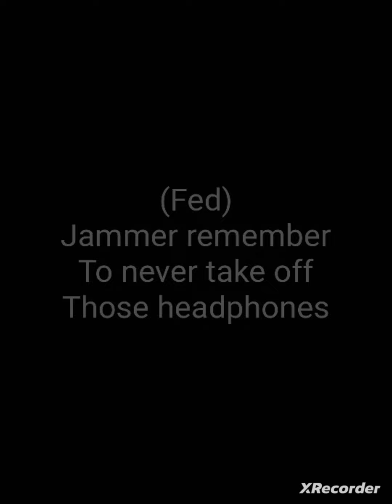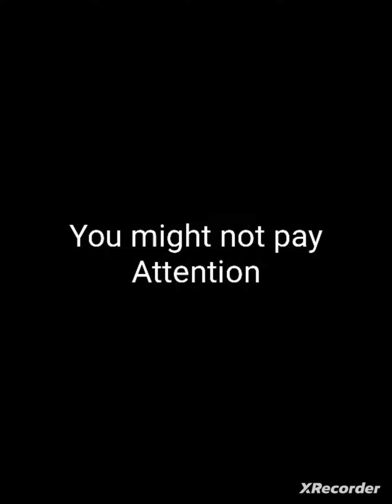Headphone problems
The original is somebody's dad said to the son to not take the headphones off and went to school like that